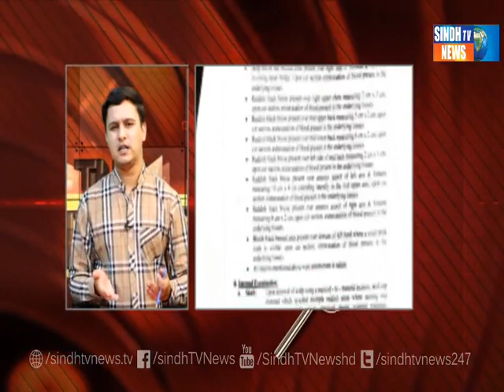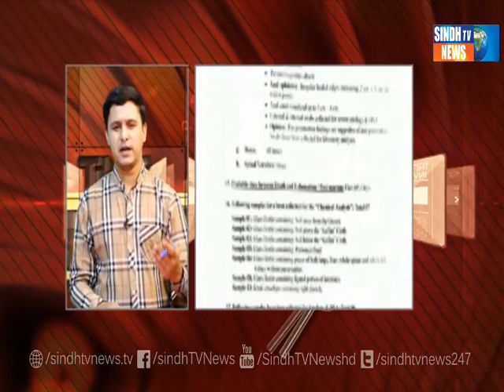The Investigation With Khaliq Mangi ll 27 August 2023